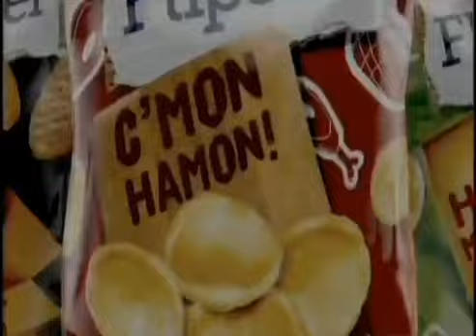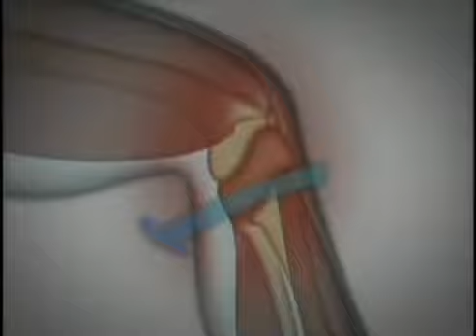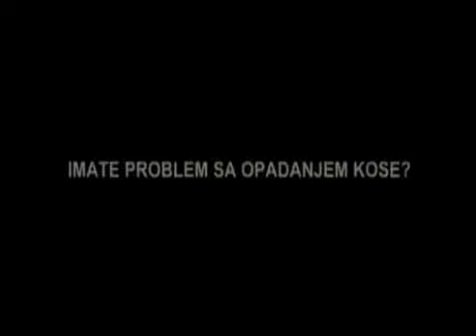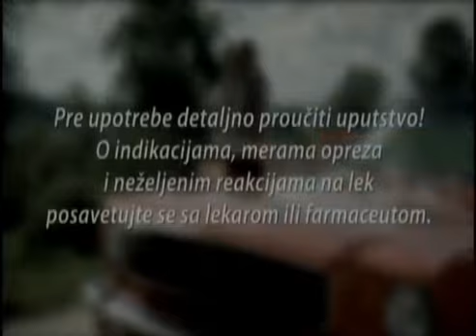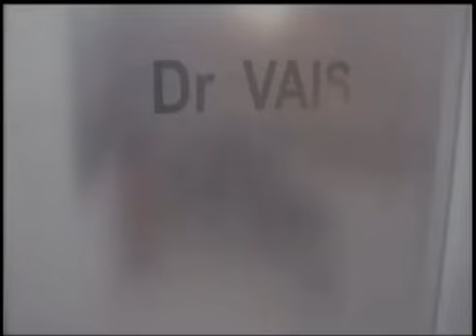3. novembar 2024.